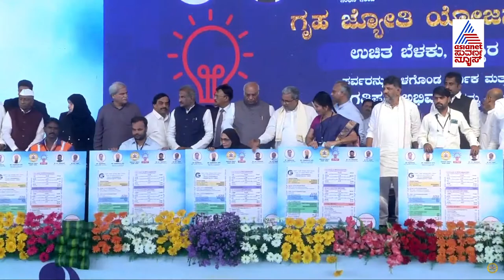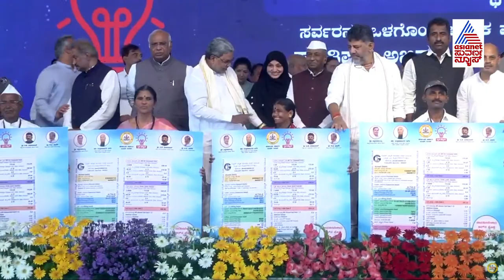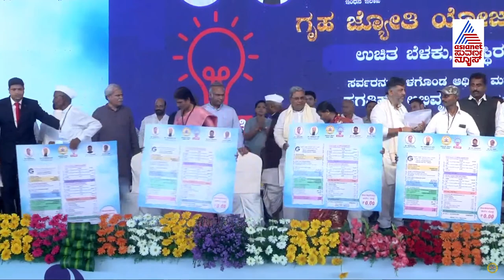Live : ಗೃಹಜ್ಯೋತಿ ಯೋಜನೆಗೆ ಚಾಲನೆ - ನೇರಪ್ರಸಾರ | Gruha Jyoti Scheme | Kalaburagi | Suvarna News Live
Live : Gruha Jyoti Scheme Launch at Kalburgi | Kannada News Live  | Kannada News | Kannada Latest News |  Suvarna News 24x7 Live | Kannada Latest News | ಏಷ್ಯಾನೆಟ್ ಸುವರ್ಣ ನ್ಯೂಸ್ | Karnataka News | CM Siddaramaiah | Mallikarjuna Krage | DK Shivakumar | Kalburgi

Karnataka Gruha Jyoti Scheme Launching live in Suvarna News

Asianet Suvarna News YouTube Live delivers breaking and Kannada News Live alerts, updates, and analysis in Kannada, from Karnataka, India and the world on a real-time basis. Catch all the latest developments in the political as well as the social sphere of the world around us from a Kannadiga perspective, almost instantly as it happens there, through the Suvarna  News Live channel. Straight, Bold, and Relentless Suvarna News is inclined to bring you all sides of a developing story as it emerges. Follow us for all the latest Kannada  News Updates uninterrupted. With the trust of millions of Kannada viewers across the globe, Suvarna News remains the most-watched Kannada news channel in Karnataka. SuvarnaNews  Live impacts the lives of millions of people positively, by bringing into the public eye the issues that need immediate attention and solution. With the legacy of fact-based reportage for over two decades, Suvarna News continues to be the market leader. The news team is led by Ravi Hegde, Ajit Hanamakkanavar and SK ShamaSundar.  Being a widely trusted brand and popular in the Kannada media space, Suvarna News enjoys a good reputation among the news channels in Kannada as the most trustworthy and credible channel among many. The separate distinct segments for Karnataka  News, India News, World News, Life, Auto, Health, Sports, Cricket, Money, Entertainment, Cinema, Technology, etc. will treat you with exquisite online content which can engage and entertain the viewer simultaneously. Our Hourly News Bulletins, Daily News Analysis, Interviews, Debates & Special Programs.